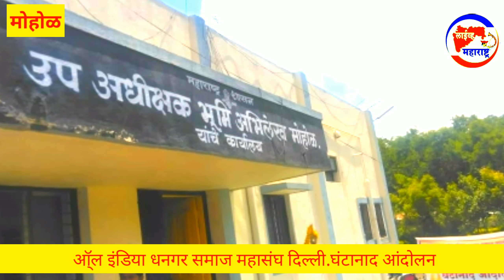भूमी अभिलेख: गैरकारभार : कुलूप लावणार: अनंता नागन केरी (पैलवान)live Maharashtra Raju Sakhare.